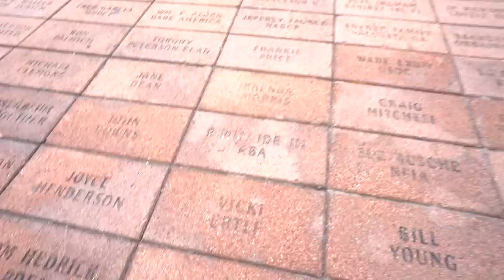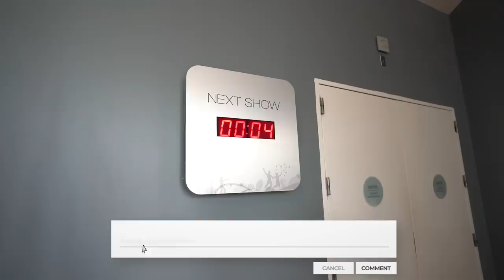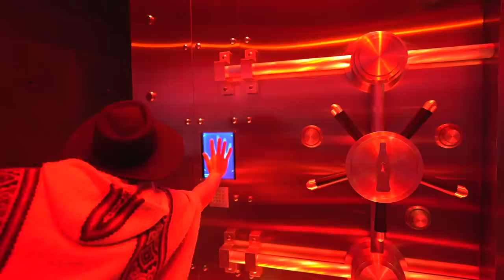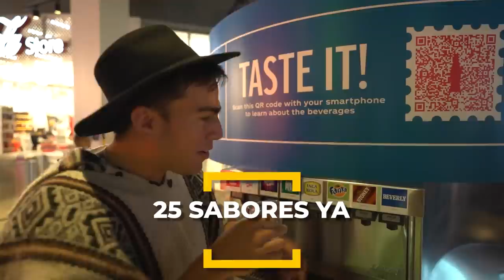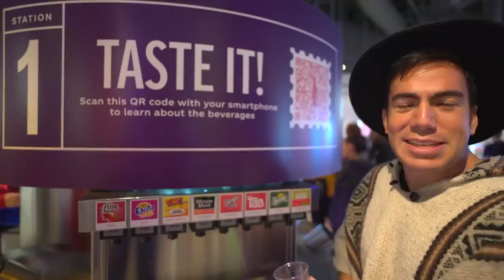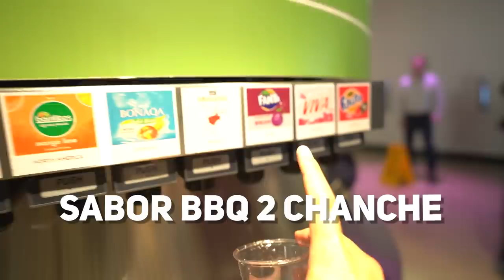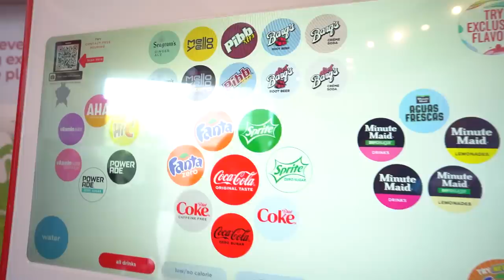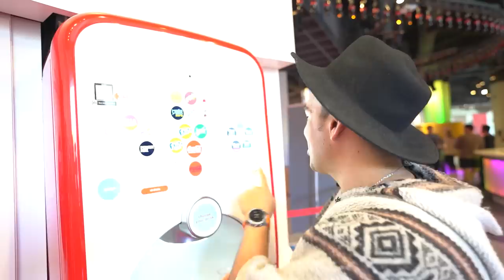el MUNDO de la CocaCola | Probando 100 sabores de cola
Que sabores RAROS PUEDES ENCONTRAR EL MUNDO DE LA COCOCOLA ? 😅

¡SÍGUEME!